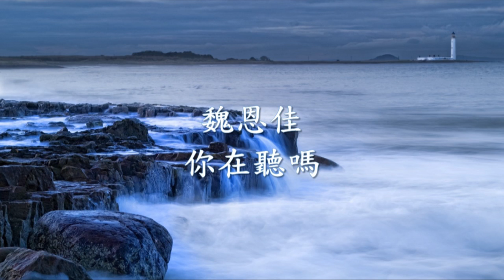魏恩佳 EnjiA - 你在聽嗎.mp4